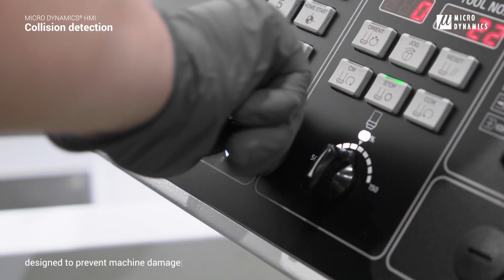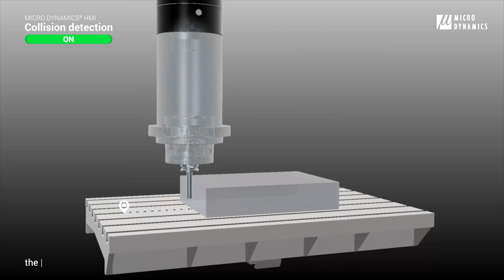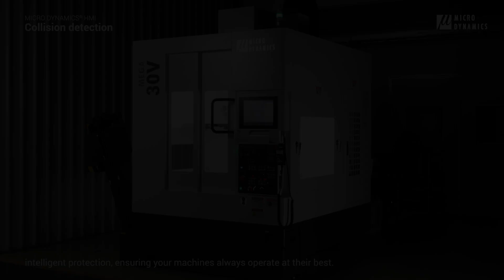Stay Safe with MICRO DYNAMICS Advanced Collision Detection Software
Designed to protect the spindle and machine from accidental collisions, Micro Dynamics software features a real-time automatic detection system. Our machine’s self-protection collision detection system ensures you can operate stress-free, without worrying about manual errors affecting operation. Let Micro Dynamics’ solutions ensure the safety of your valuable assets.

Here are the details you might need.